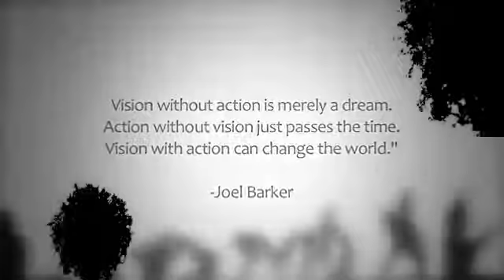Le Ombre 2013 Promo Trailer